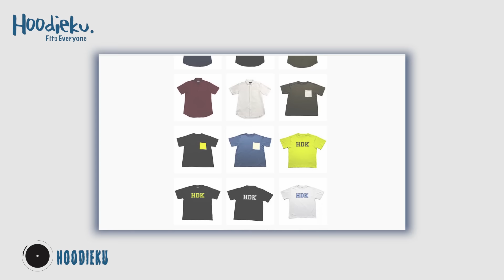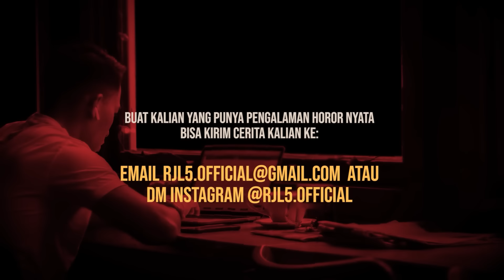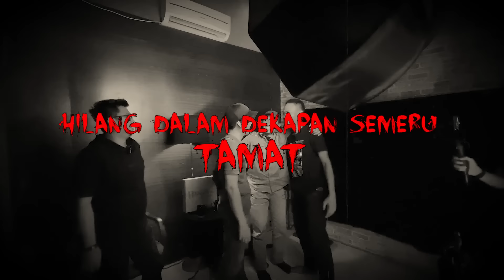KENANGAN YANG ABADI : END OF STORY HILANG DALAM DEKAPAN SEMERU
TONTON PART 3 HILANG DALAM DEKAPAN SEMERU (Anak Koja Version)

Marsandi menceritakan sebenarnya apa yang dia alami ketika menuruni puncak Mahameru, dimana sempat terjadi tragedi hilangnya Bang Daing setelah dari puncak Gunung Semeru tahun 2001

Sekarang 2 kelompok yang bertemu dalam pendakian telah menceritakan semua yang mereka alami pada saat itu, dimana ini tentunya menjadi bekas memori yang sangat mendalam bagi ketiganya...

Simak Full cerita horor dari mereka bertiga dan temukan pesan dibalik kisah mistis yang dialaminya!

* LINE: @hoodieku (pake @)
Special Thanks to Bang Arief, Marsandi & Bang Ali atas kisah luar biasanya ini...

Semoga kalian sehat dan selalu dalam perlindunganNya.